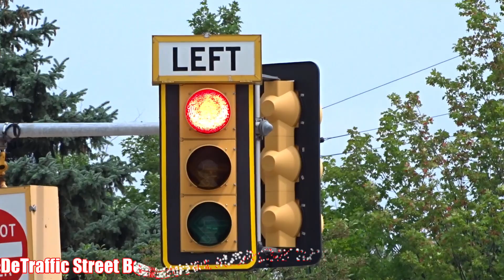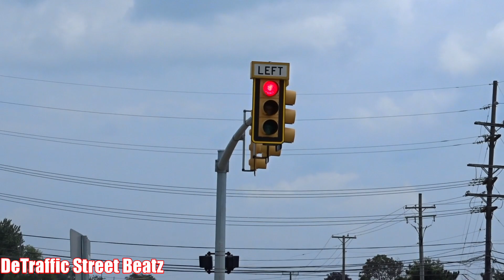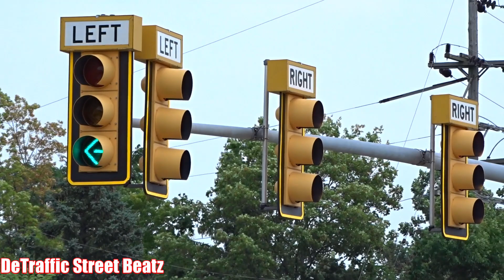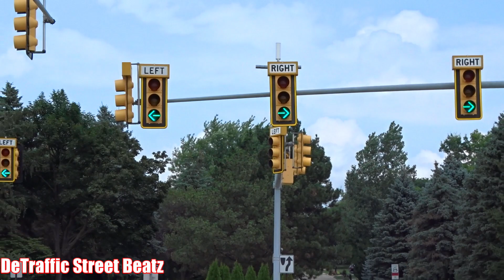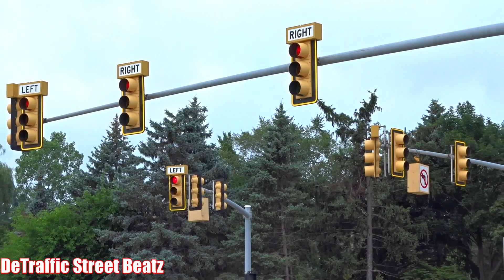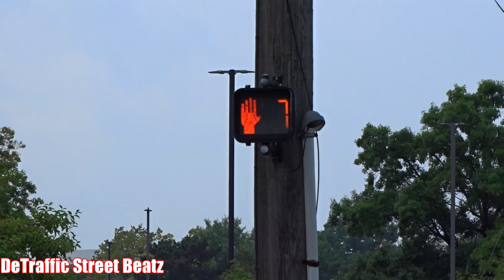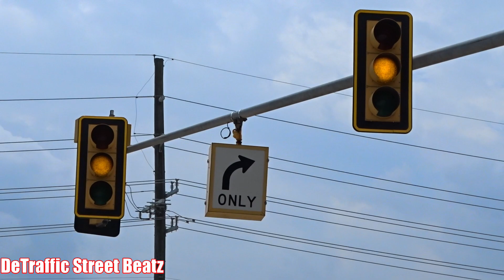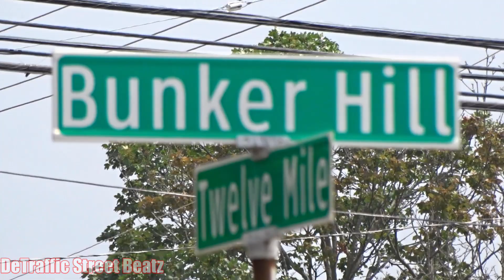Left & Right Turn Arrow Traffic Lights | 12 Mile Rd & Bunker Hill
12 Mile Rd & Bunker Hill